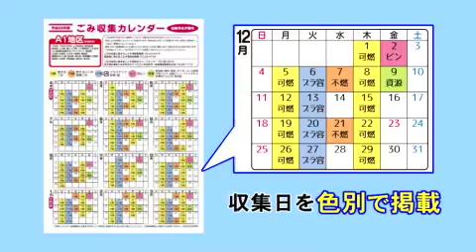松阪市行政情報番組VOL.1055 出前イベント「たけちゃんまつり」 ～鵲小学校